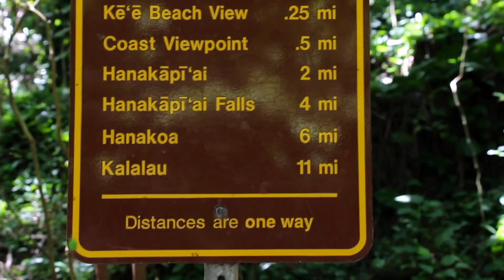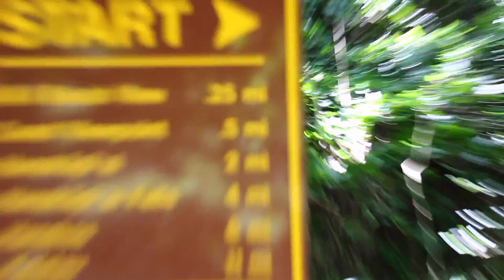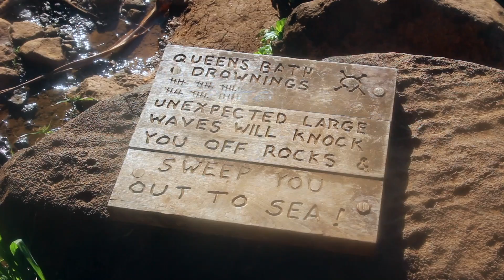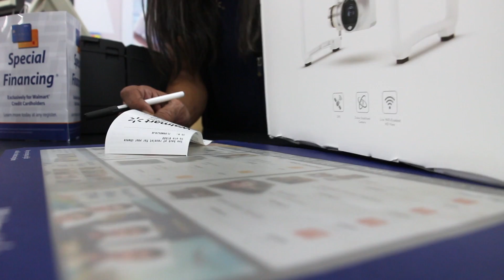J'ai NOYÉ mon drone, et je n'ai RIEN PU FAIRE... - Hawaii vlog #5